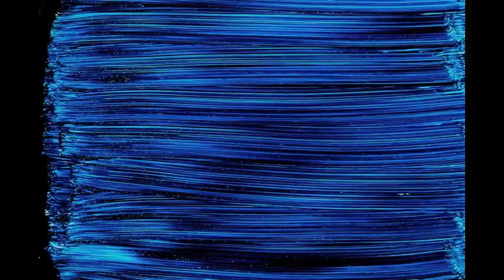Abstract Paint Animation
An Animation with Paint on Glass.